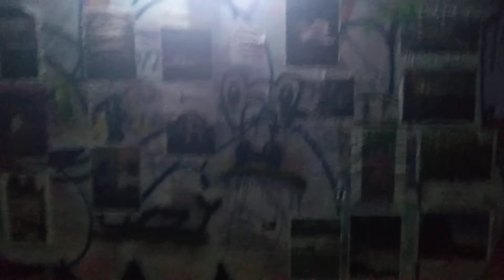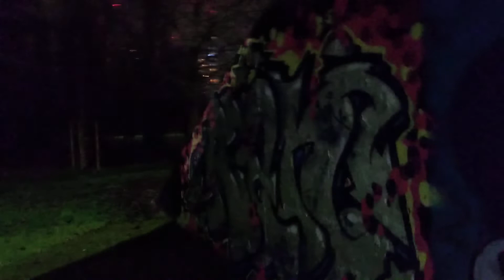Aldo ...la voce del silenzio in un tunnel